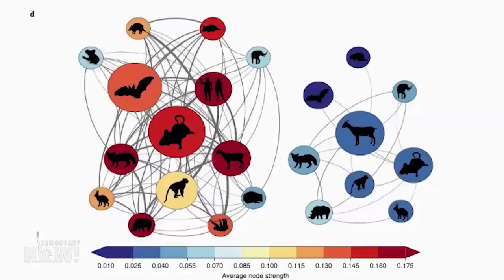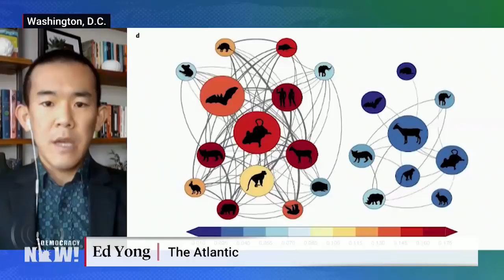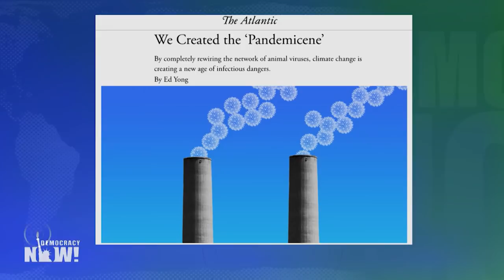“We Created the Pandemicene”: Ed Yong on How the Climate Crisis Could Spark the Next Pandemic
Climate change is forcing animal migrations at an unprecedented scale, bringing many previously disconnected species into close contact and dramatically raising the likelihood of viruses leaping into new hosts and sparking future pandemics. That’s according to a new study in the journal Nature, which predicts that climate-driven disruptions to Earth’s ecosystems will create thousands of cross-species viral transmissions in the coming decades. We speak with The Atlantic’s Ed Yong, who says this new era can be thought of as the “Pandemicene,” a time defined by the power of viruses over humanity and the wider world. “In a warming world, we’ll get lots of these spillover events in which viruses find new hosts, mostly transferring between animal to animal but increasing the odds that they will eventually then spill over into us,” says Yong.